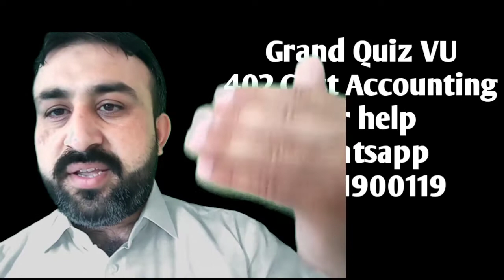Mgt402 Cost Accountin Grand quiz Spring 2020 | Vu Mgt402 Grand Quiz Spring 2020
vu midterm exams 2020 cancelled

Mgt402 Mid Term Exams Spring 2020 | Vu Grand Quiz Spring 2020 |

Vu graded activities are open , vu grand quiz preparation

VU Grand quiz complete information / How to get full marks in grand quizzes / Every Students Watch

Vu mid term exams 2020 , canceled

Exam cancel, Cancel, Midterm exam, vu midterm exam cancelled, Midterm exam spring 2020 cancelled beacsue of current sitution of corona